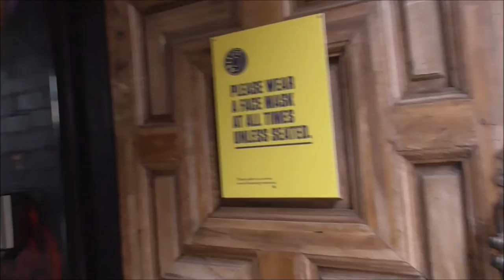Bullitt Bar Beautiful Lady Street Art by JMK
I was dandering past the Bullitt bar in Belfast's Church Lane recently when I spotted this beautiful lady staring back at me. She was a real angel. She even had wings! I was tempted to yarry and give her the, 'eye'. Then I caught myself on and went home. lol
There is so much hidden street art to be discovered in Belfast. This wonderful piece is by local street artist JMK or ( Jonny McKerr )
Like some many other street artists JMK brings us something different again, in his street art works!
'JONNY McKERR merges a traditional style of oil painting with a juxtaposition of contemporary graphics within his paintings. This fusion of old and new runs throughout his entire body of work.'